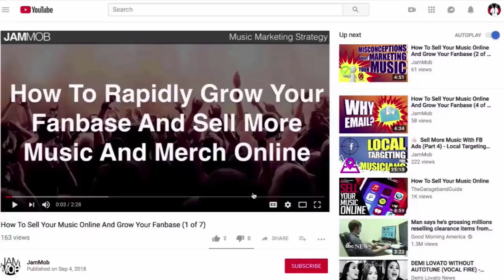🛑 Don't Pay For Music Promotion Until You Watch This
FREE GUIDE: 61 Ways To Get More Exposure For Your Music

Discover why you're probably not ready to spend money on music promotion services, and what you can do to get yourself ready. That way you can be sure that you'll get the best results possible, and you won't just be wasting money.

You can learn more about the music promotion system described in this video inside The Music Promotion Blueprint...

And if you're REALLY serious about getting more fans and more exposure for your music...

I also have a more in-depth course that will walk you through the entire process of setting up the type of music promotions system described in this video.

Easy-to-follow videos will guide you through the entire process. Follow along and by the time you're finished, you will have a fully-functional, fully-automated music promotion system in place that will be pulling in new fans every single day.